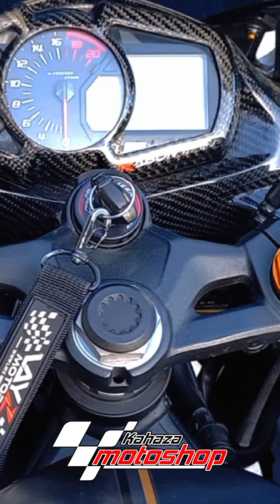SPORTBIKE GARAGE / SUPERBIKER